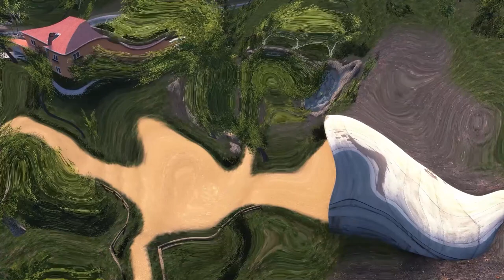Running Head First Into Jump Scares - Gmod Horror Map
Sub Count:
59

Views:
25896